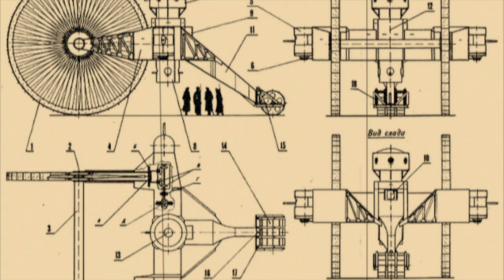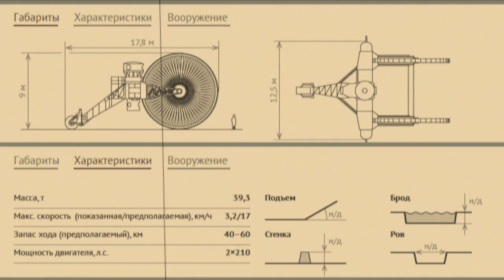Царь-Танк или Нетопырь/Самый большой танк инженера Лебеденко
Танк Лебеденко (Царь-танк, Нетопырь)
Всем привет! Меня зовут Петр.
Добро пожаловать на мой канал Напор ТВ!
На канале ты найдешь научные эксперименты, самые полезные лайфхаки, познавательные ролики и множество других полезных видео. Я буду делать больше рубрик и не останавливаться на достигнутом. Я надеюсь что вам нравится что я делаю и надеюсь на вашу поддержку. Хорошей вам жизни и веселого дня!